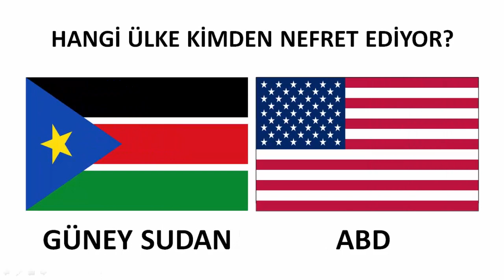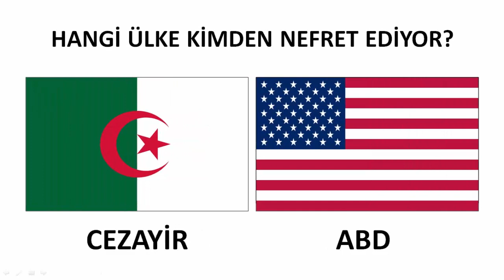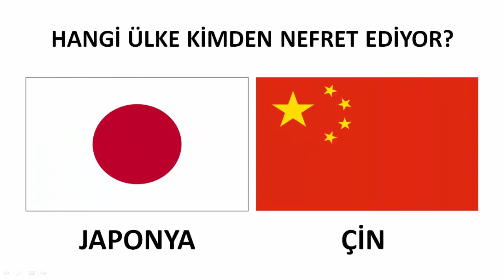Hangi Ülke Kimden Nefret Ediyor?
Çeşitli araştırmalarla birbirinden nefret ettiği belirlenmiş devletler.
ABD. Amerika Birleşik Devletleri. İran. İngiltere. Kanada. Kolombiya. Finlandiya. Güney Sudan. Güney Afkika. Avutralya. Pakistan. İspanya. Almanya. Ukrayna İsveç. Çin. Endonezya. Yunanistan. Meksika. Brezilya. Ekvador. Türkye. Cezayir. Fas. Tunus Irak. Vietnam. Japonya. Afganistan.Hindistan. Bulgaristan. Fransa. İtalya. Polonya. Kenya. Güney Kore. Kuzey Kore. Suriye. Çin. İsrail. Rusya.
Birbirinden nefret eden ülkeler.
Amerikadan nefret eden ülkeler.
İrailden nefret eden ülkeler.